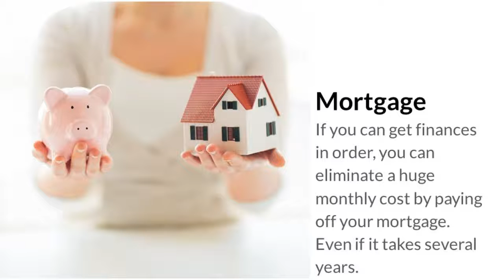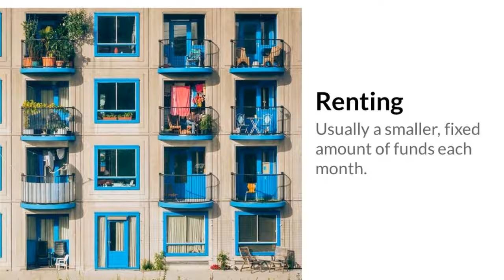BUY vs RENT - Everything you need to know. Stockton Real Estate -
BUY vs RENT - Everything you need to know. Stockton Real Estate - RENTING vs BUYING - Everything you need to know. Motivation: Family Planning - If youre ready to put down roots and start a family, consider buying property. Wrong Reasons - If youre only buying because its time or youre looking to get rich, keep renting.  Money : Buying - Plan to pay more money upfront. Usually at least 20% of the asking price, Renting - Usually a smaller, fixed amount of funds each month.  Bills : Mortgage - If you can get finances in order, you can eliminate a huge monthly cost by paying off your mortgage. Even if it takes several years. Monthly Rent - Youll pay each month no matter what and costs may increase overtime if the property isnt rent-controlled.  Timeline : Settling Down - If youre planning to stay in a place for 5+ years, consider buying Wanderlust - If youre unsure if you want to stay in the city youre in, keep renting.   Credit: : Your Report - If your credit score is 700+ youll likely get the best mortgage rates Still Building - If your credit score is below 700 you may end up paying higher interest rates on a mortgage.  Other Consideration: Upkeep - When you own a home you are responsible for all repairs and renovations.  Maintenance - In a rental, management or a landlord will pay for repairs. Though you may or may not be getting your security deposit back! I hope you enjoyed this free guide! If you have any questions about real estate, Id be happy to help answer them. CA BRE # 01976376 Renting vs. Buying For more Real Estate Information And download your FREE E-GUIDE - Things to Consider When Buying A Home I update this Guide every Quarter.  Homes & Loans for Veterans